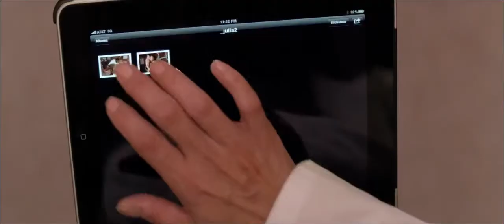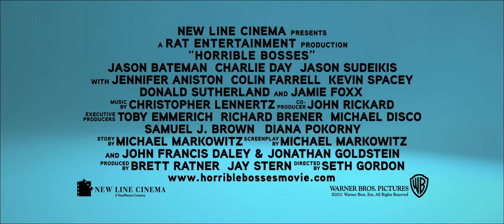Cómo acabar con tu jefe - Tráiler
Película de Seth Gordon protagonizada por Jason Bateman que cumple ¡10 años! este 8 de julio de 2021. Review

Follow Cineycine.